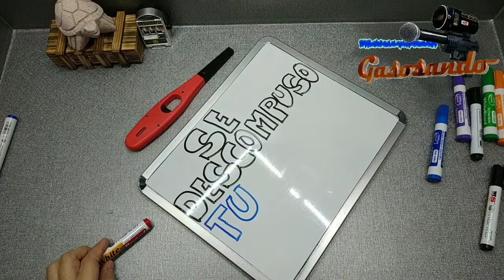¿Se descompuso tu Encendedor? te digo posibles soluciones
Hola amigos.
En esta ocasión les comparto este video donde les digo posibles fallas del por qué ya no prende el encendedor y un tip para usarlo de inmediato sin abrirlo.
Gracias por formar parte de Gasosando.